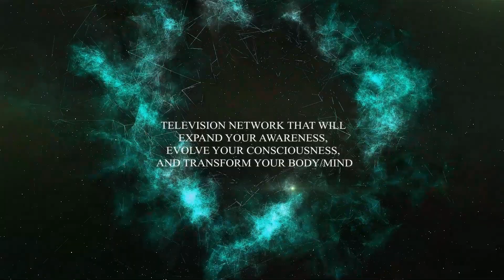Conscious Awakening Network - Next Level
We are upgrading to a completely new system to provide our members and audiences the best user experience. We will have a new interface, look / design, and features. Along with events, conferences, and live broadcasting on global television networks, community platform and much more

This is your space for uncensored conversations

Listen to our Podcast - Conscious Awakening Network

The Conscious Awakening Network (CAN) is a progressive media platform that provides inspirational videos on humanity’s evolutionary path. We offer 100’s of hours of videos to help expand your awareness, evolve your consciousness, and transform your body/mind. Our “out-of-the-box” interviews and educational programming includes topics such as ancient origins angelics, walk-ins, hybrids, starseed, extraterrestrials, ascension, deep space, spiritual awakenings, channeling, health & healing, light language, the paranormal and more.
Our forward-thinking videos help to normalize conservations around topics traditionally considered “taboo”.